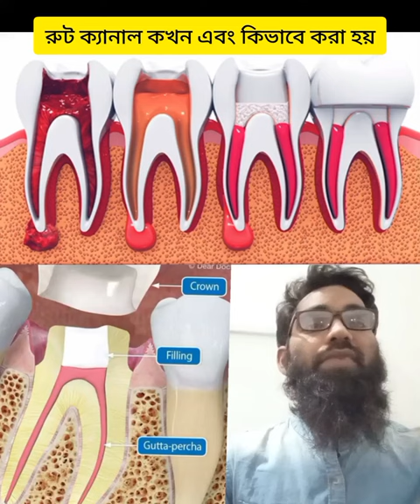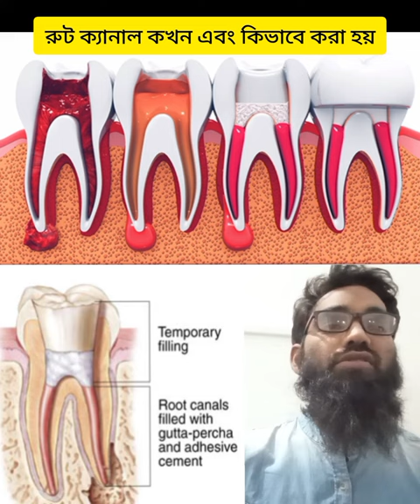Root canal treatment😍 RCT procedure✌